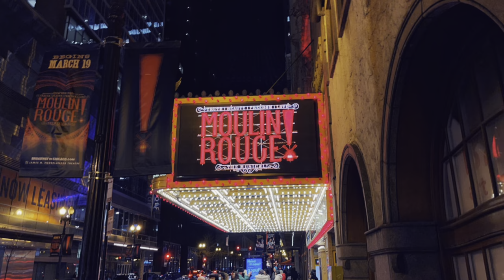Chicago Vlog Spring 2022- Second City, Moulin Rouge, and A Shopping Tour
Hey Loves! Welcome or welcome back. Follow me around the Chicagoland area. I have a lot of drinks with friends, some theater adventures, and of course shopping! It was a bit cold but I can't wait to return in a couple months. What should I visit on my next trip? Look for a huge haul and unboxing coming soon.